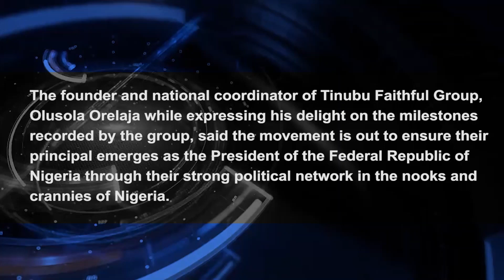ORELAJA SAYS TFG IS OUT TO ENSURE TINUBU WINS THE FORTHCOMING PRESIDENTIAL ELECTION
The founder and national coordinator of Tinubu Faithful Group, Olusola Orelaja while expressing his delight on the milestones recorded by the group, said the movement is out to ensure their principal emerges as the President of the Federal Republic of Nigeria through their strong political network in the nooks and crannies of Nigeria.